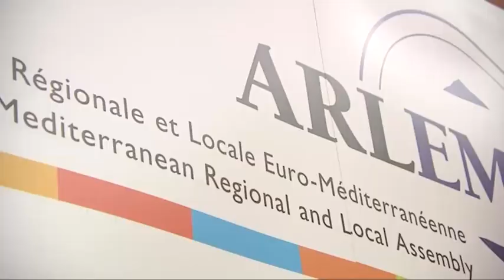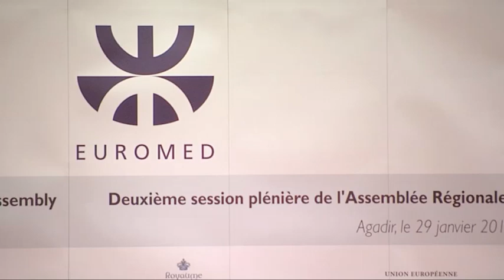29.01.2011 - 2nd Plenary Session of ARLEM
At the end of January, the second ARLEM plenary session took place in the Moroccan city of Agadir. Regional and local elected representatives from all three shores of the Mediterranean gathered to discuss concrete cooperation and to find regional solutions to their shared problems. .

ARLEM is a consultative body made up of local elected representatives from the EU and the 16 partner states in the southern and eastern Mediterranean. Its 84 members meet in plenary session once a year to give the Union for the Mediterranean -- the organization that brings together national governments from all sides of the Mediterranean - a more local and regional  dimension and to involve sub-national authorities in its further development.